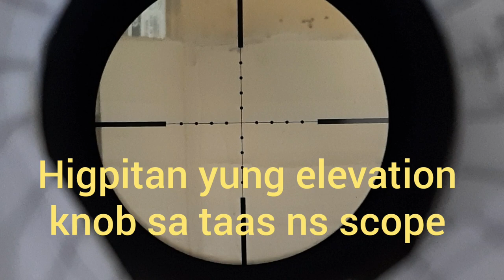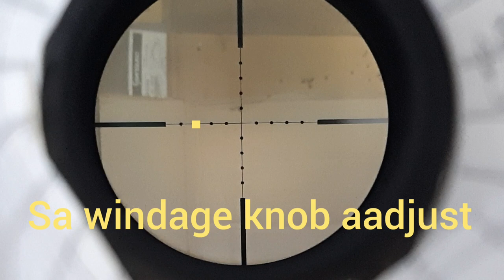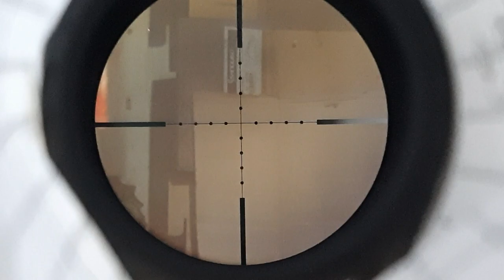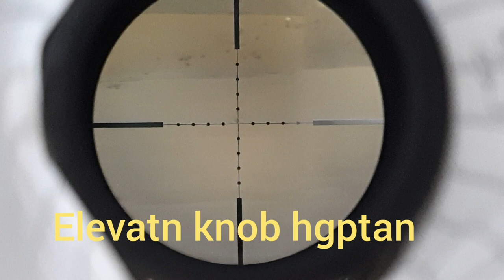Airgun zeroing para sa mga baguhan ...